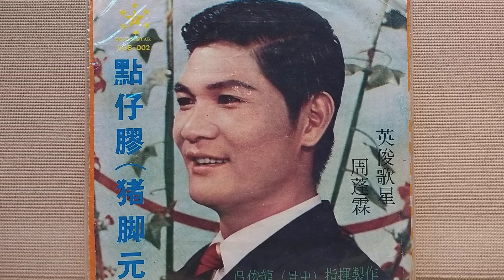故鄉的人 ~ 周蓬霖